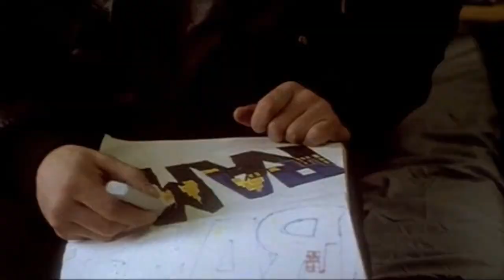Trailer: Beat Street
An up and coming DJ and his talented group of friends from the South Bronx look to make a name for themselves in the world of hip-hop through music and art.